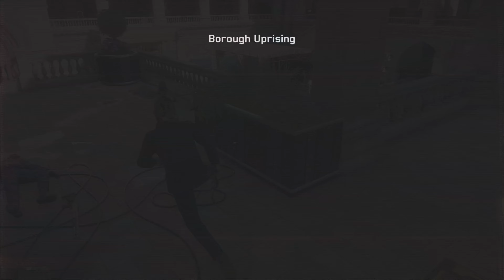Watch Dogs Legion - First Hour on PS5 in 4k60fps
Now that the current-gen upgrade with 60 fps is finally here (as of patch 4.5) that I have eagerly been waiting for, I am for the first time playing Watch Dogs Legion.

I'm quite fond of the previous Watch Dog games, but since this didn't have a performance mode from day one, I decided to boycott. 30 fps should not even be allowed on current-gen machines. Don't you agree?

Here's my first hour of the game running on PS5 in 4k 60fps.